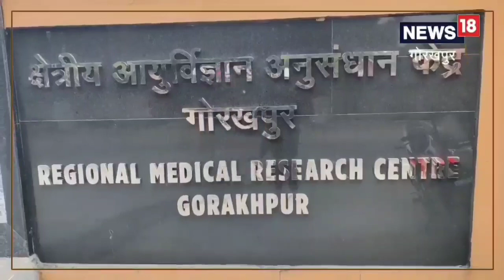Gorakhpur News: सर्दी के मौसम में रहें सावधान! जुकाम से फट सकते हैं कान के पर्दे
बीआरडी मेडिकल कॉलेज के नाक, कान,गला रोग विशेषज्ञ डा पीएन सिंह ने बताया कि ठंड के मौसम में इस बीमारी से पीड़ित मरीजों की संख्या तेजी से बढ़ी है.इस बीमारी में मरीजों की किन पैनिक झिल्ली (कान के पर्दे) में तेजी से छेद हो रहा है,जो धीरे-धीरे बड़ा होता जा रहा है. ऐसे मरीजों की जांच में यह जानकारी मिली है कि इन्हें काफी दिनों से सर्दी और जुकाम था.,Cold wave|gorakhpur news|UP news